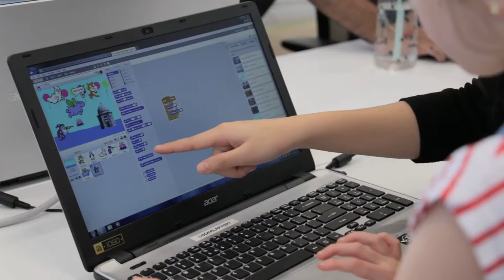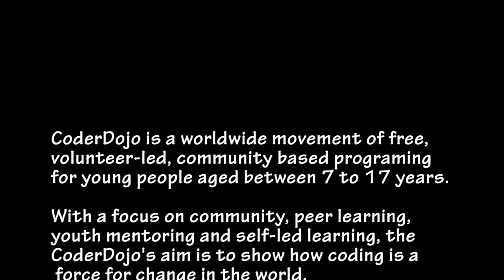Welcome to CoderDojo REALM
CoderDojo REALM is a part of the global CoderDojo movement, helping kids aged 7 - 17 to learn to code and have fun with technology.

Our dojo is at the REALM Library in Ringwood which provides a coding hub for children in the eastern suburbs in Melbourne, Australia.